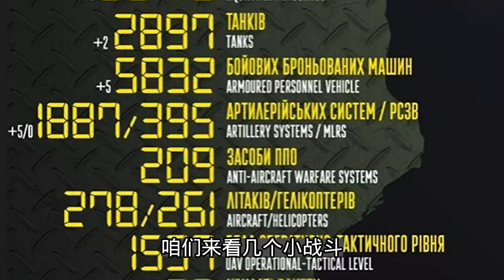欧洲议会宣布俄罗斯为支持恐怖主义国家；英国援助直升机；欧盟援助25亿、美国提供45亿；20221123-1